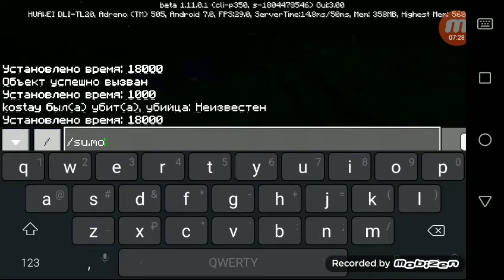НОВЫЙ МОД для МАЙНКРАФТА 1. 11 на смартфоне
НОВЫЙ МОД для МАЙНКРАФТА  версии 1. 11, который создает лис, песцов, черепах, гигантских зомби и других мобов.